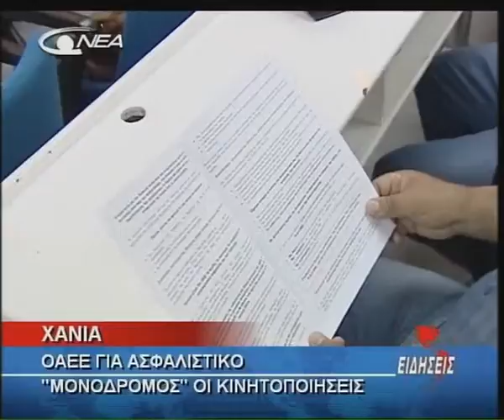11- OAEE ASFALISTIKO (03-07-2010).avi